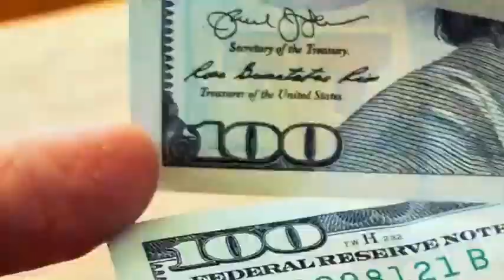Boycott Israel (Mohamed Alnaas)